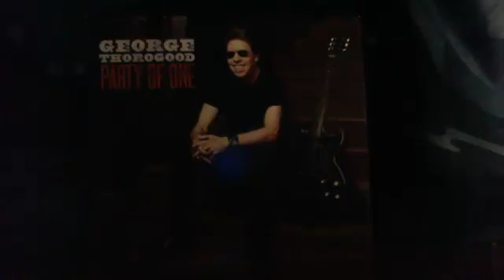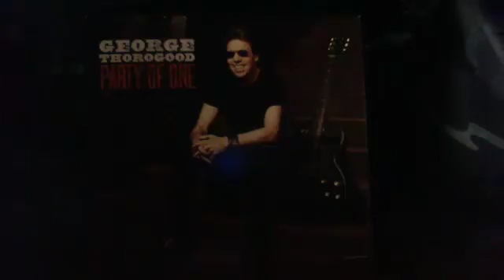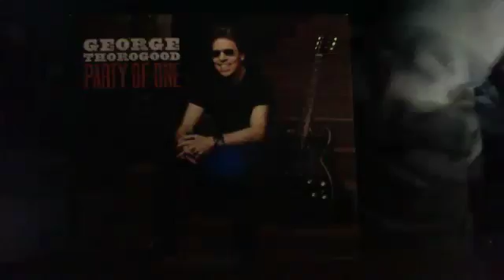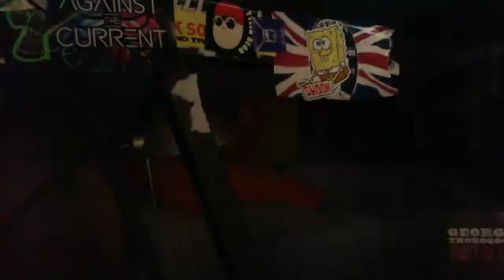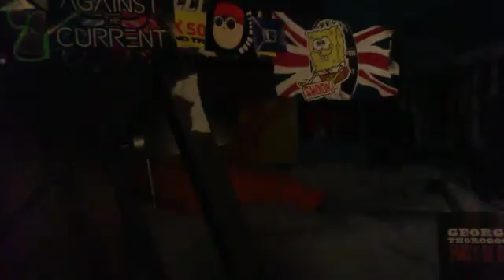THE STROMBO SHOW GEORGE THORGOOD